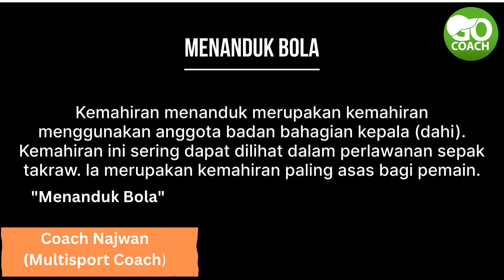Menanduk bola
by Coach Najwan